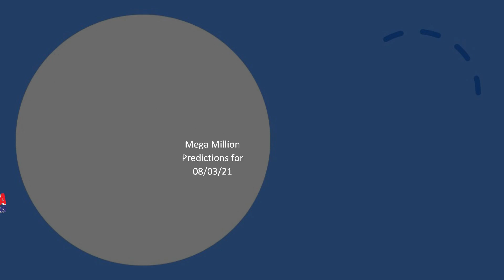New bets for Mega Millions Drawings | August 03, 2021